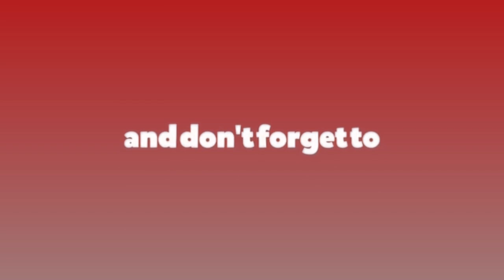‘केपी ओली बि–माले हुन, सि–माले हुन उनी यो पार्टी छोडेर गए हुन्छ’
‘केपी ओली बि–माले हुन, सि–माले हुन उनी यो पार्टी छोडेर गए हुन्छ’ madhav k nepal